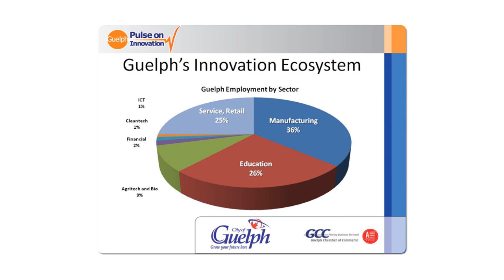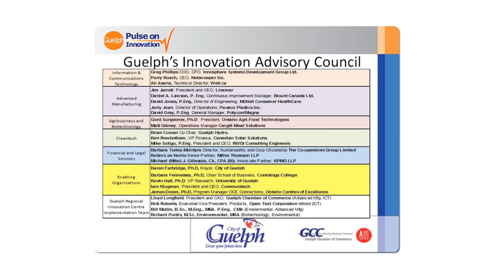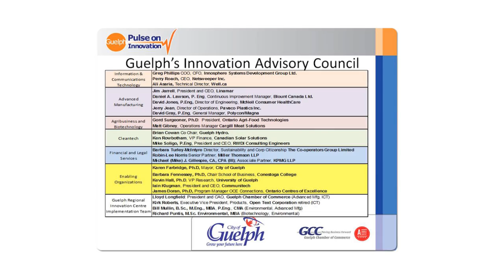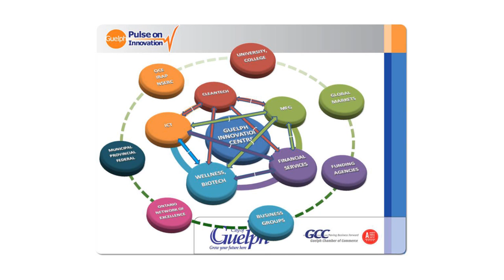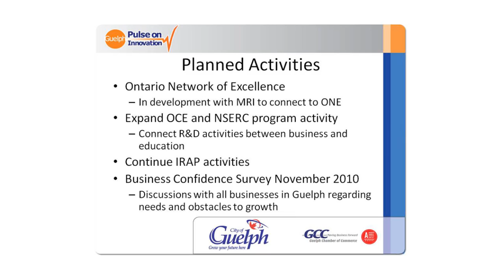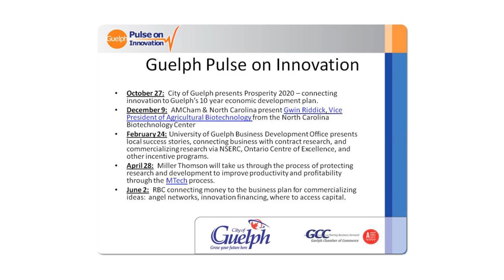Pulse on Innovation 4 Lloyd Longfield